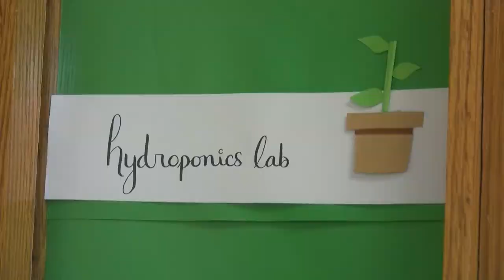Neenah teacher awarded grant for science lab